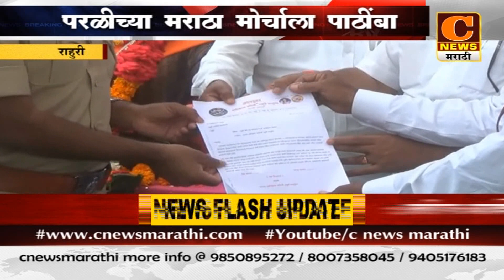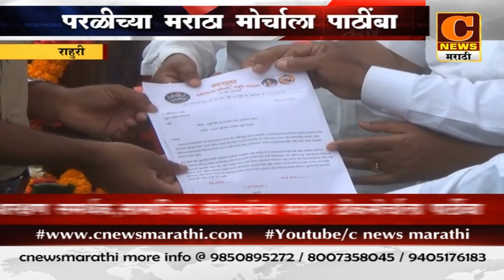राहुरी - परळीच्या मराठा ठोकमोर्चाला पाठींबा